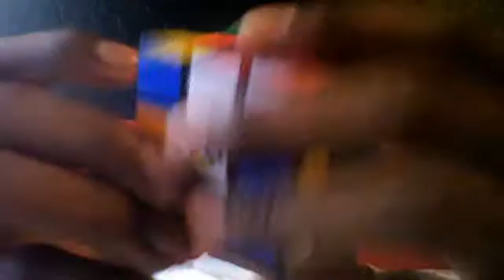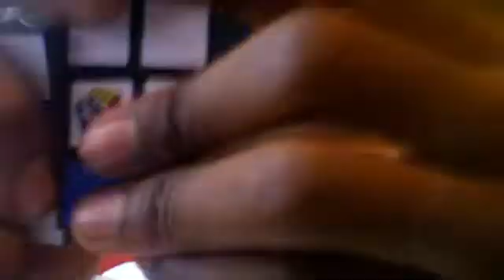T-Smoke from Da Hunnid Boyz- Finish Rubik's Cube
IT'Z HUNNID IN THE STUDIO CHILLING WORKING ON MUSIC